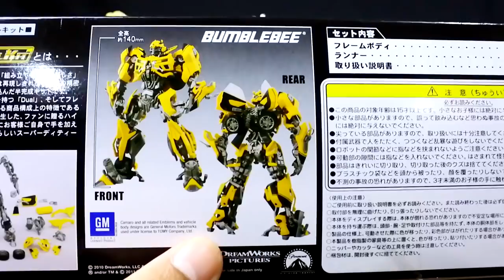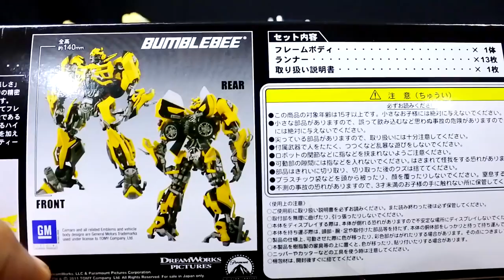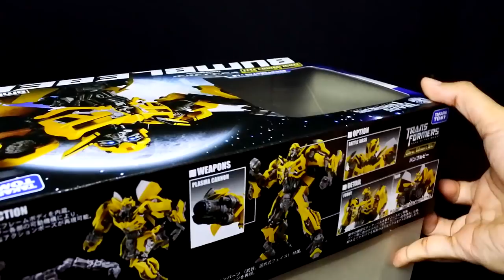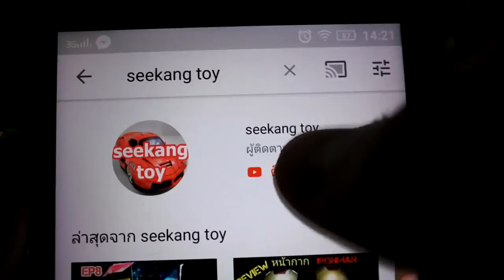รีวิว Bumblebee TAKARA TOMY DMK02 Transformers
Transformers assembly kit of the popular [Bumblebee] is the re-production of the fun part.

- [DUAL MODEL KIT (dual model kit)], because it is a set of pre-painted runner parts and movable core body of the completed, Transformers was reproduced precise detail in the play just was assembled to complete .
- The Bumblebee, rich options such as parts of the battle mask and plasma cannon is included.
- For the systemic full movable core body is possible to take action poses of remains of think.

- Pre-painted semi-finished kit
- Material: (tire soft material adoption) Built-in frame ·· ABS steel exterior parts ·· PS made
- Fine marking, etc. also reproduced in pad printing

[Set Contents]
- The frame body (1), runner, manual (1)

( This is a machine translation. Please allow for possible misinterpretations in the text. )

Item Size/Weight : 31 x 19 x 9.3 cm / 471g